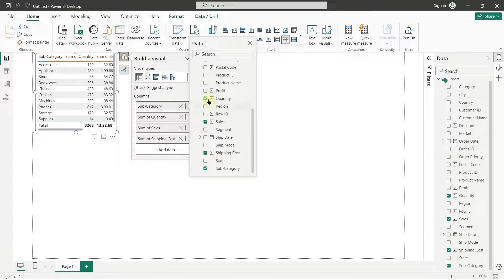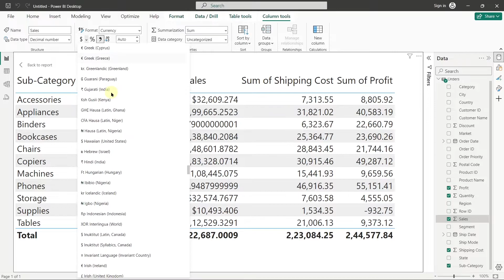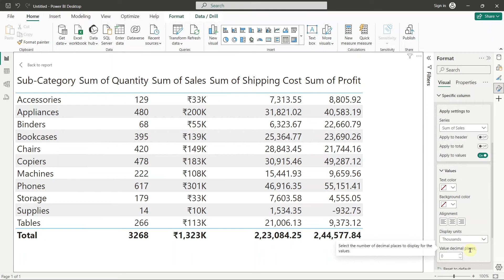How to Change Number Formatting in Power BI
About Video - In this Power Bi tutorial we learn how to apply conditional formatting in power bi. This is power bi tutorial for beginners. We cover all tutorials of Power Bi in Hindi. If you want to become Power Bi developer, you can start your journey from here.

Master the art of number formatting in Power BI! In this tutorial, we'll guide you through the process of customizing the display of numbers in your reports. Learn how to use different formats, such as currency, percentages, and decimals, to make your data more readable and impactful.

You'll learn
1. Understanding Number Formatting: Learn why number formatting is essential in data visualization.
2. Formatting Options: Explore various formatting options like currency, percentages, and custom formats.
3. Applying Formats: Step-by-step instructions on applying number formats in your visuals.
4. Tips and Tricks: Discover tips for enhancing your reports with effective number formatting.